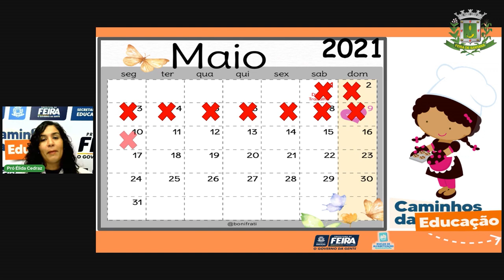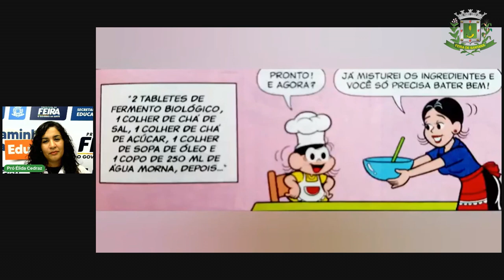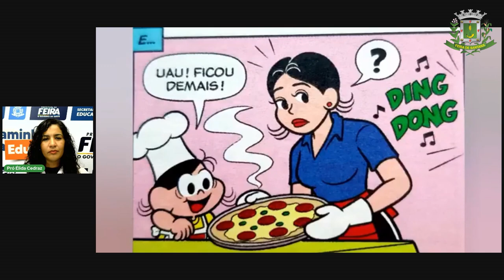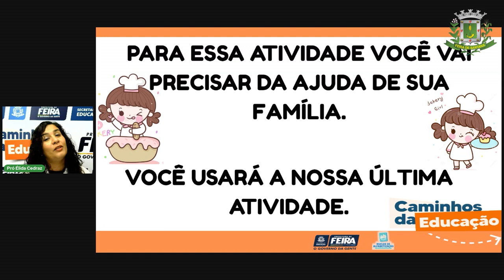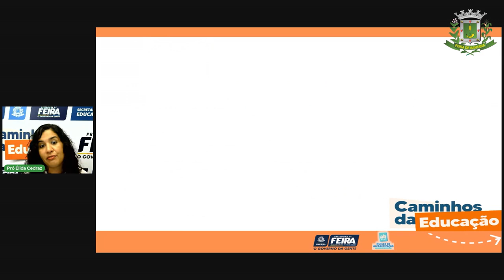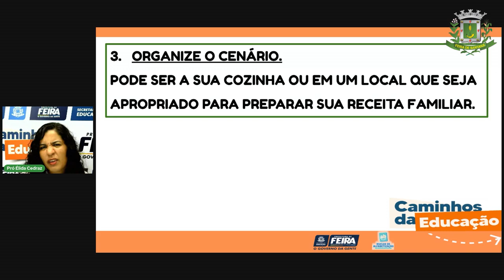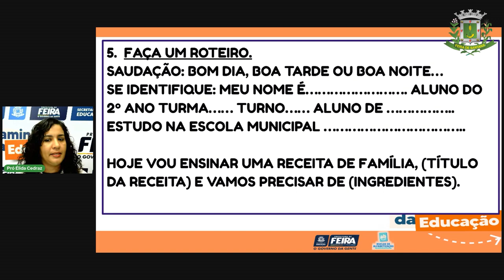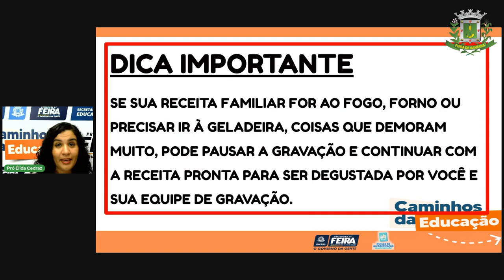Aula 51 2ºANO Profª Élida Matemática e Ciências da Natureza Apresentação de um programa de cul